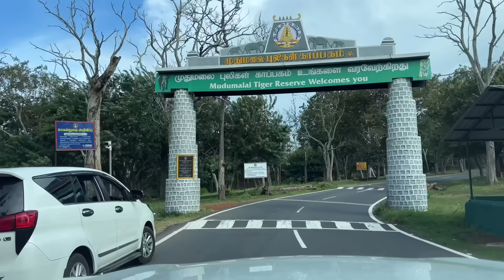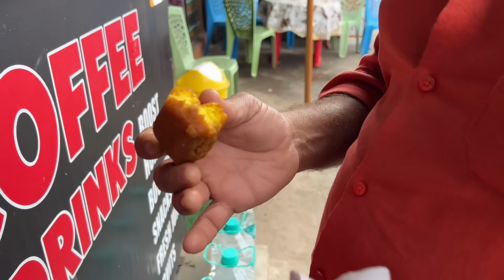Bandipur Forest Vazhi Animalsine Kandu Kondoru Yathra 😱 | Mashura | Basheer Bashi | Suhana